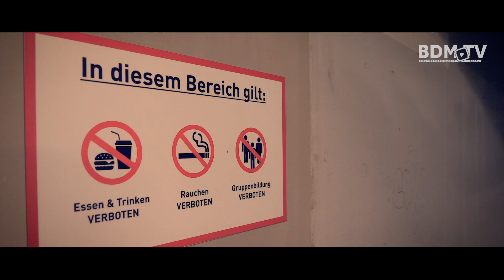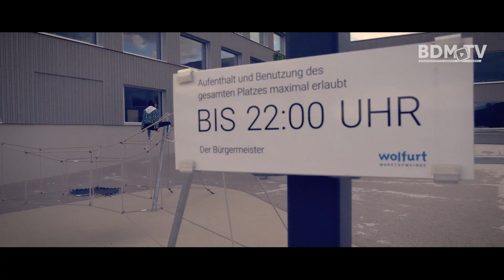BDM.TV - DER STREIFENDIENST (Report)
Was macht unser Streifendienst eigentlich während der Kontrollfahrten?
Wir haben die Antwort in dieser kurzen Reportage, wo unsere Streifen mal ein Tag lang begleitet wurden.

Infokanal der Berufsdetektei Sicherheitsdienst Marent
Berufsdetektei Marent
Holzriedstraße 33
A-6922 Wolfurt

7.PRO.TV Medienproduktionen
A-6922 Wolfurt